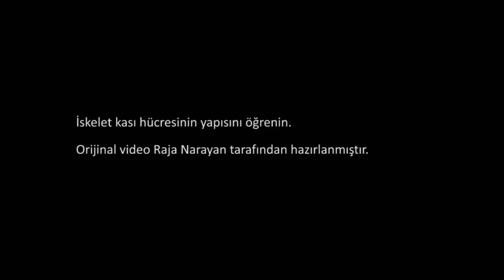İskelet Kası Hücresinin Anatomisi (Destek ve Hareket Sistemi) (Sağlık Bilgisi ve Tıp)